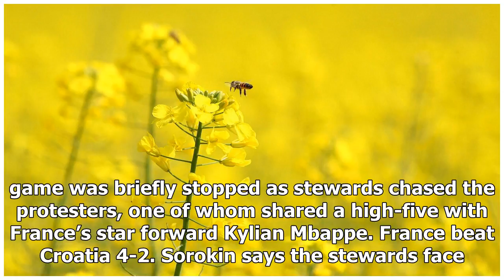World Cup stewards to be punished over Pussy Riot protest | k production channel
MOSCOW (AP) The chief organizer of Russia’s World Cup says stewards will be punished after protesters ran onto the field during the final. Organizing committee ...